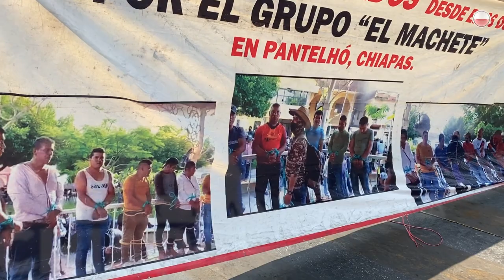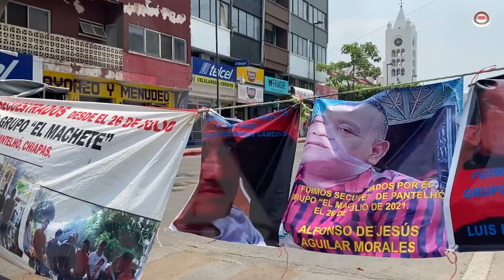Ya no hay confianza de que estén vivos los desaparecidos de Pantelhó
Familiares de las 19 víctimas se manifestaron otra vez en Tuxtla Gutiérrez para exigir el esclarecimiento, aunque en esta ocasión tras 22 meses de no saber de ellos, se mostraron pesimistas